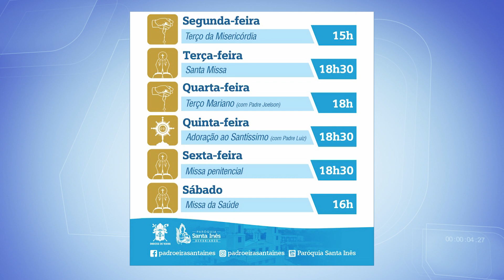TV Remanso - VEJA A MISSA DA SUA CASA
A pandemia do novo coronavírus também suspendeu as aglomerações em igrejas. Para que as atividades não parem e os fiéis sigam acompanhando, as missas serão transmitidas online pela página do Facebook da paróquia e outros meios de comunicação.